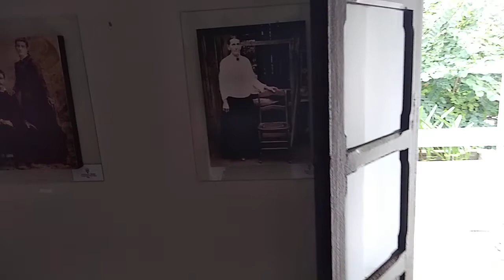7 OCT 2022 SAN RAFAEL VERACRUZ VÍDEO 2